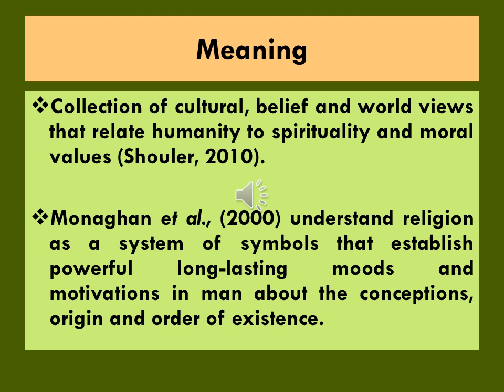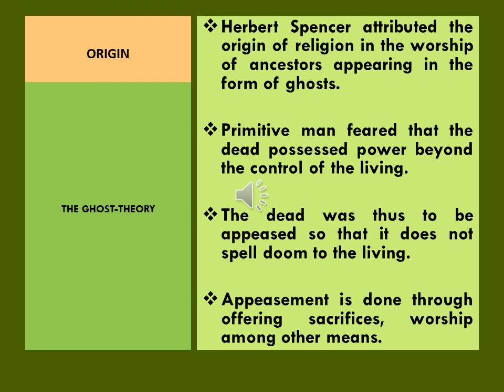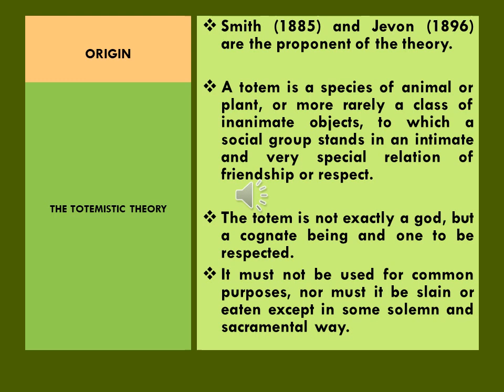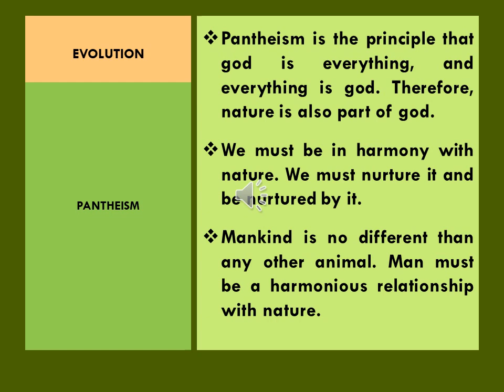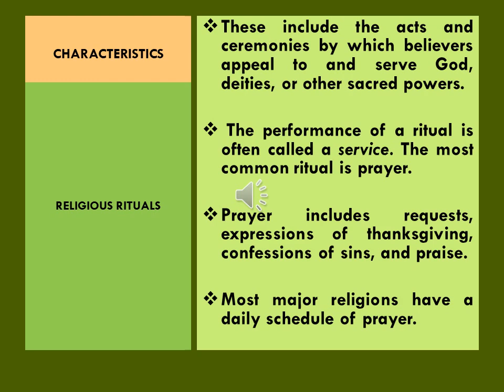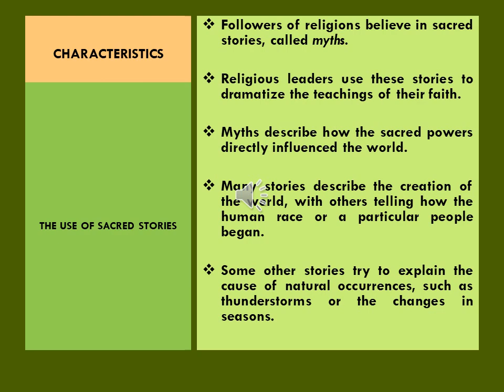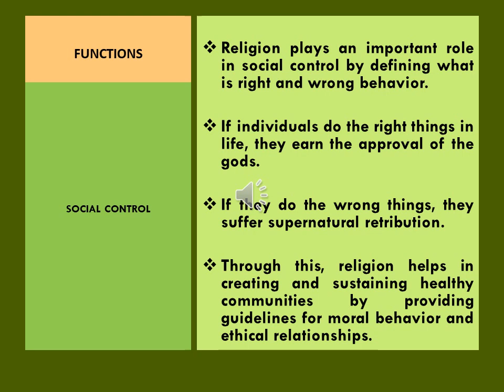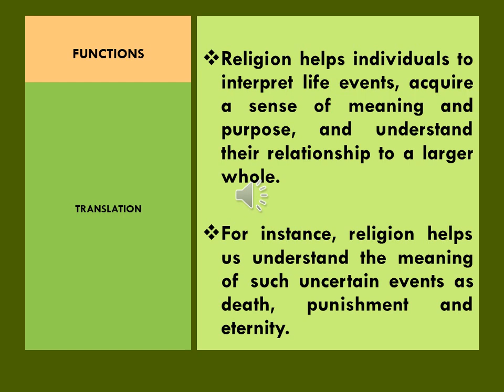Religion: Meaning | Origin | Types | Characteristics | Functions